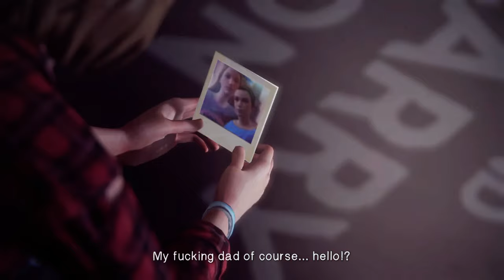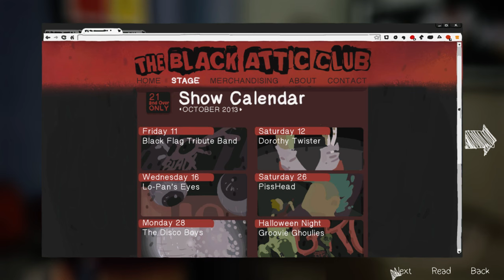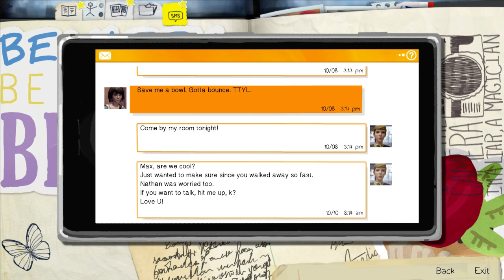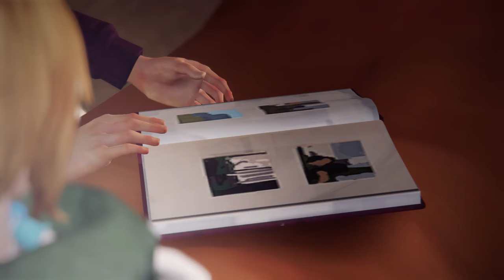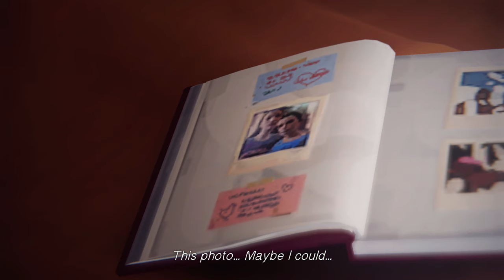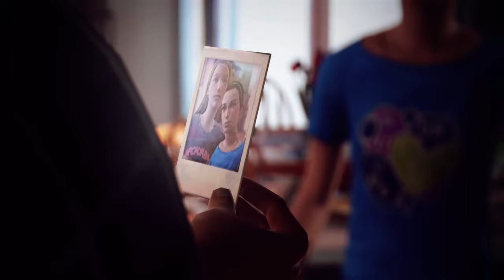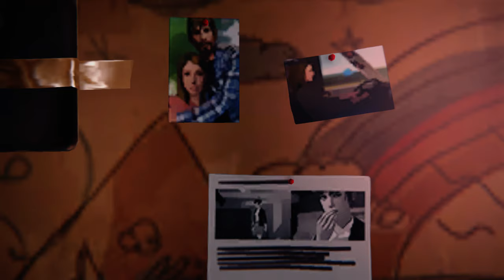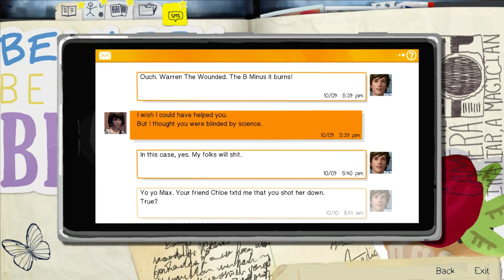Zagrajmy w: Life is strange #1 [EP.4] Uśmierciłem Chloe ;